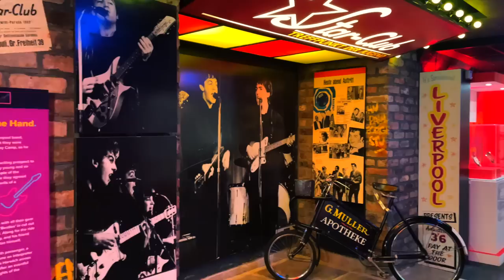Have we QUIT our Portugal farm renovation?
Hello guys, long time no see! We are resuming our videos but there is so much to catch up on. Join us today on a Liverpool and Manchester tour while we tell you what we have been up to, what we are doing now and our future plans.

Chapters:
00:00 Intro
00:31 Arriving Liverpool
00:55 Omar at his best
01:45 Walk a little bit more
02:44 Thoroughly recommend it
02:58 Back at our hotel
04:49 Work by Simon
08:20 Back to Bournemouth
14:46 In Loving memory to my amazing father - I love you dad